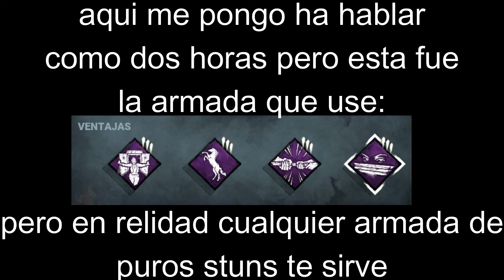🤯estrategias DEFINITIVAS: CONSIGUE el 100% de la GRIETA ( guía tomo 10 nivel 2) para principiantes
estos son los TRUCOS QUE SI FUNCIONAN para que consigas los retos de Dead by daylight incluso si eres tan manco como yo